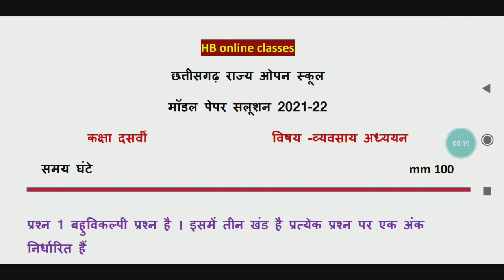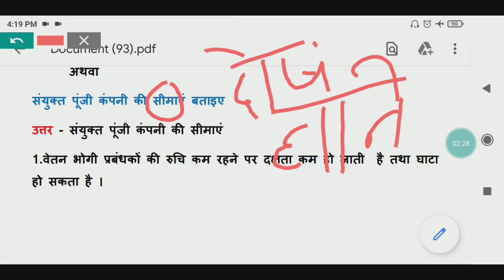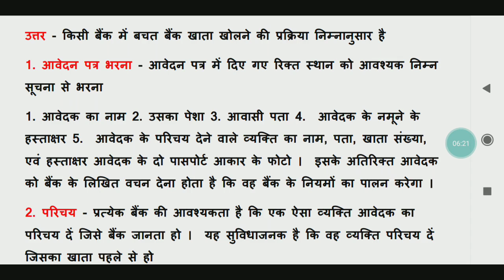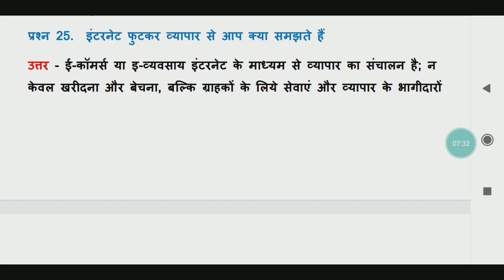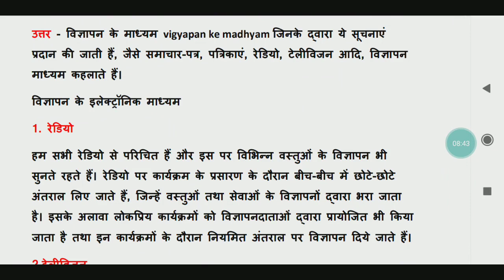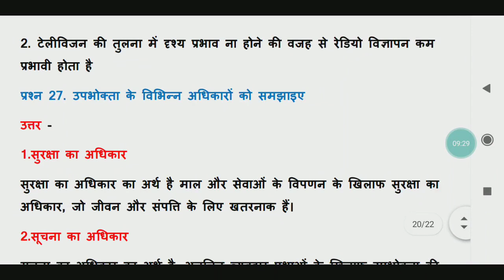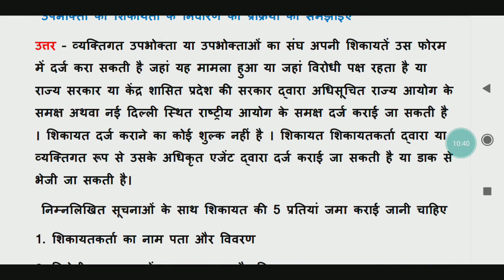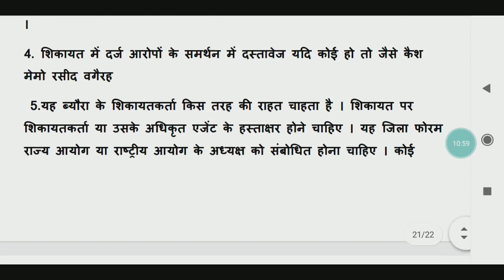सीजी ओपन बोर्ड कक्षा 10वी व्यवसाय अध्ययन मॉडल पेपर पार्ट 2 | cgsos 2022 model paper solution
Whatsup no